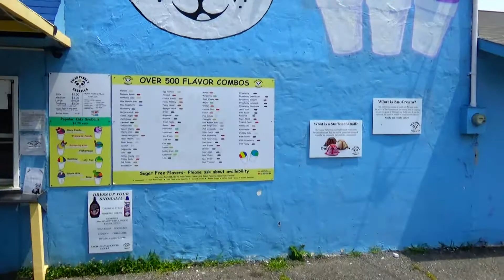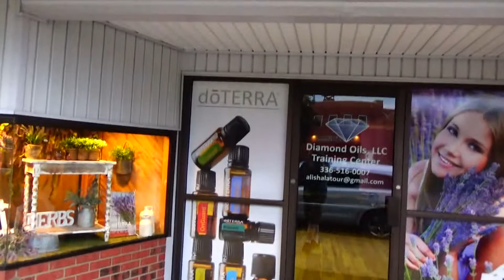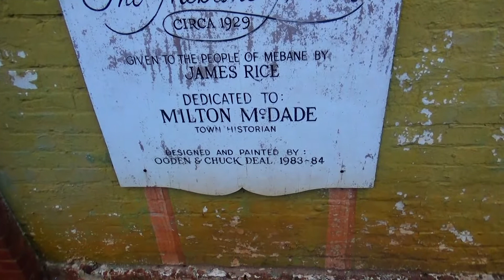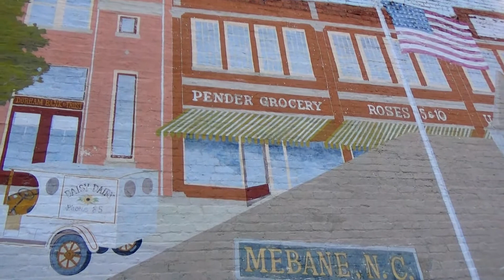Growing up in a small North Carolina town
For most of my childhood I lived here in Mebane, North Carolina.  Mebane was a very small rural town up until the 2000's.  In the 80's all we had was a Hardee's in Downtown and A & M Grill which was famous for its BBQ.  Now it's a growing town with everything that every other American exit has.  I hope you enjoy! thanks